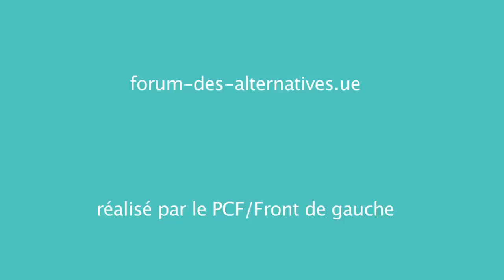Gustave Massiah - altermondialiste